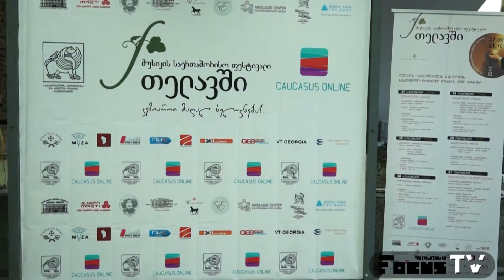მუსიკის საერთაშორისო ფესტივალი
ელისო ვირსალაძის მოღვაწეობის 50 წლისთავი